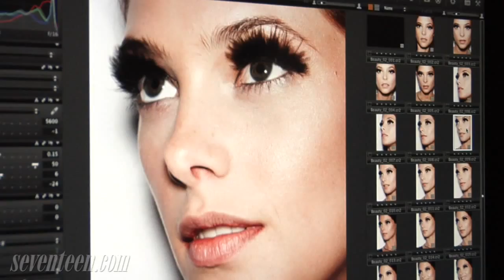Ashley Greene June/July 2010 Cover Cam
Go behind the scenes of Twilight's Ashley Greene's Seventeen magazine cover shoot for the June/July 2010 issue!